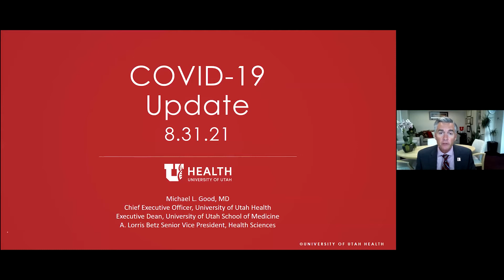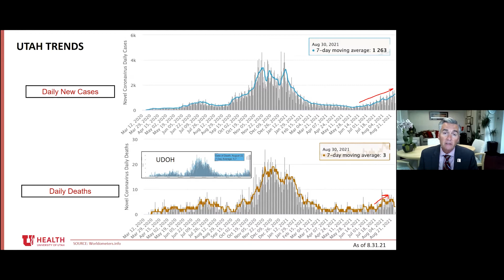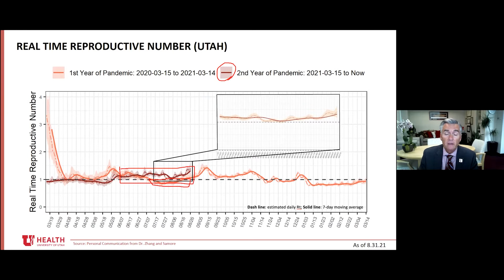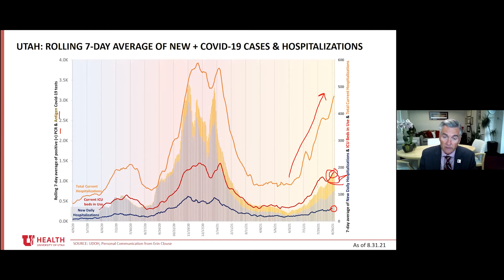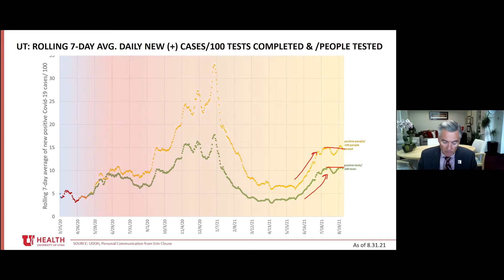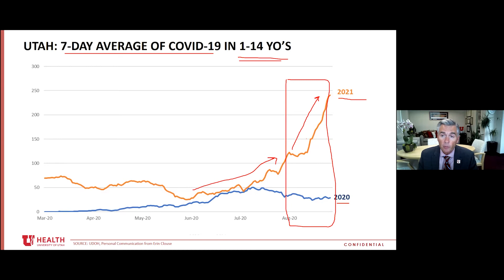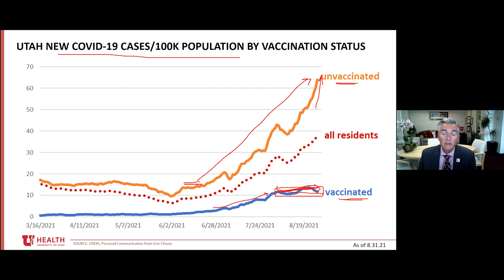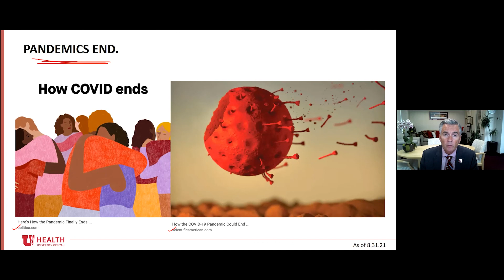Dr. Michael Good COVID-19 Update August 31, 2021